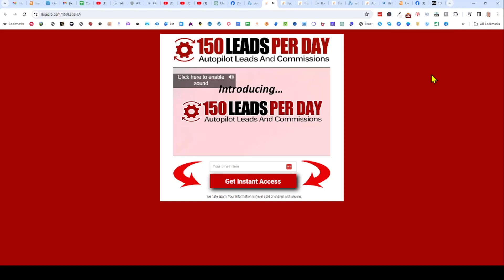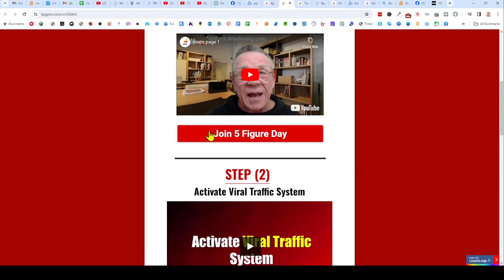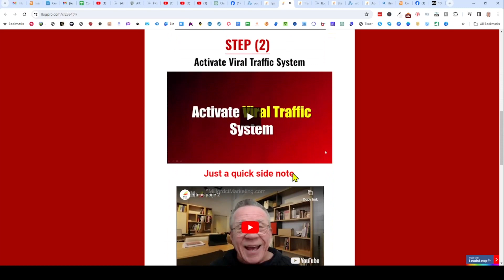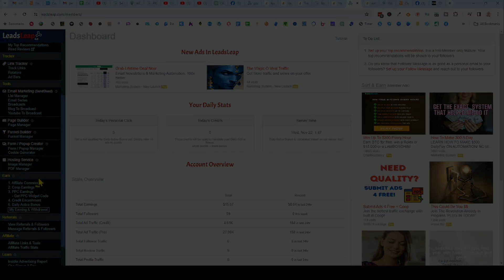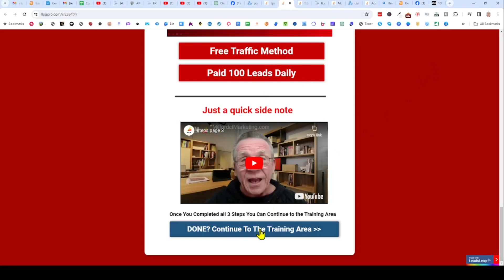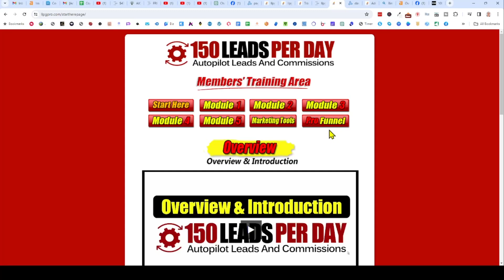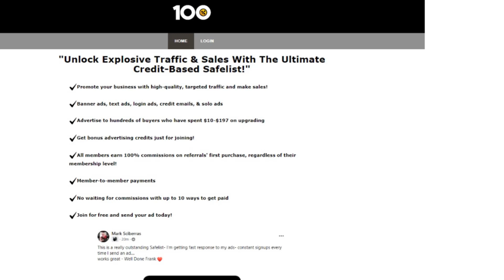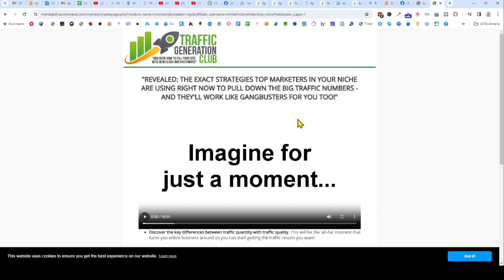How To Start Online Business From Home For Free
Are you dreaming of starting your own business but worried about the costs? Look no further! In this video, we'll guide you through the essential steps to launch your online business from the comfort of your home without spending a dime.

 What You'll Learn:

Identifying Your Niche: Discover how to choose a profitable and passionate niche.
Building Your Online Presence: Learn to create a website and social media profiles without any investment.
Effective Marketing Strategies: Master free marketing techniques to attract your first customers.
Monetizing Your Business: Explore various methods to earn money from your online business.
Useful Tools and Resources: Get to know the best free tools and resources that can help you in your journey.
 Whether you're a complete beginner or looking to expand your existing knowledge, this video is packed with valuable insights and practical advice to help you succeed in the digital world.

 Timestamps:
00:00 - Introduction
00:29 - Opportunities For Online Businesses
01:27 - 150 Leads Per Day
03:23 - Leadsleap
06:58 - Getting Traffic
08:04 - 100 Percent Clicks
10:00 - Final Thoughts

Location: Milford CT